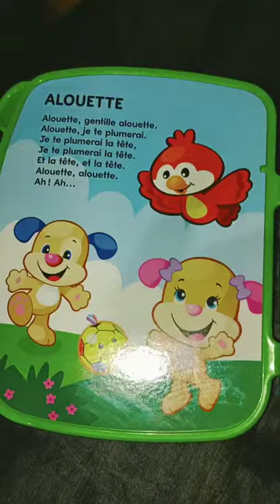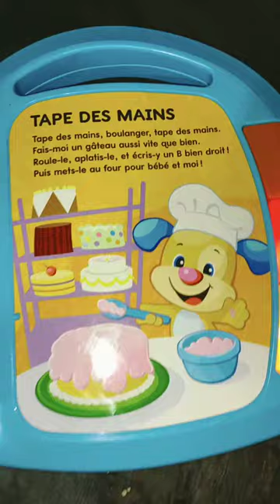livre interactif comptines 2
Livre interactif comptines est un livre contenant des chansons pour les bébés et des histoires adaptées pour les enfants à partir de 6 mois, avec trois boutons représentant des lettres, des chiffres et des formes.

Une fois les deux piles LR06 (incluses) en place, bébé pourra appuyer sur les trois boutons allumés pour s’amuser durant des heures. Une poignée permet d’emporter ses comptines n’importe où et de les écouter à n’importe quel moment.

Ce livre interactif initiera bébé aux chiffres, aux lettres et aux formes tout en écoutant de jolies comptines à rimes à chaque page tournée. C’est également un bon moyen de commencer l’apprentissage des premiers mots.

Le livre interactif comptine permettra également à l’enfant de développer son toucher, son écoute mais également de développer sa vue grâce aux lumières.

L’utilisation du livre peut se faire en position fermée, grâce aux boutons extérieur, mais aussi ouvert pour admirer les illustrations qui accompagnent les chansons et la musique.